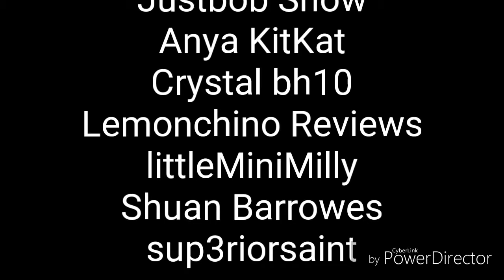Spider-Man 💯 subcriber special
I just find today that now I got 101 subscribers woohoo 😁 thanks again you guys